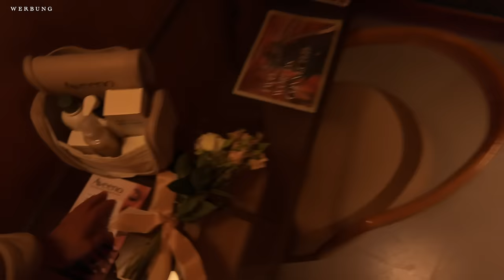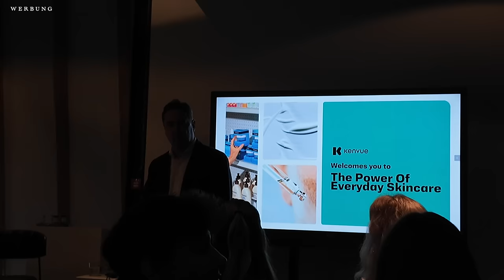Beauty Trip, Parfum Empfehlungen & Skincare News | Maxim Giacomo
Hi Friends,
im heutigen Video begleitet Ihr mich auf einen Influencer Brand Trip nach Amsterdam. Wir erkunden spannende Beauty News, die Stadt und reden über ein Paar meiner aktuellen Favoriten.

Meine eigene Make Up Brand

Hier gehts zu meinen Favoriten: